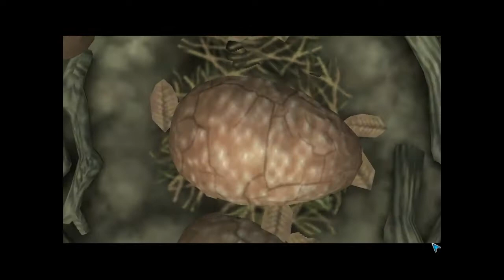Fighting The Giants || Spore part 5